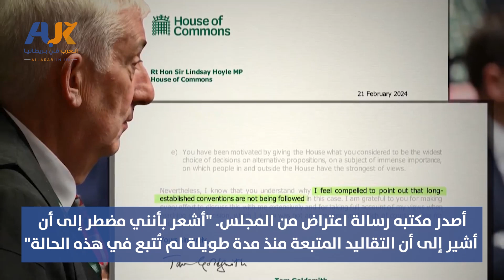رئيس مجلس العموم يقدم خدمة تاريخية لستارمر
ماذا حدث في البرلمان البريطاني بسبب التصويت على مقترح وقف إطلاق النار في ‫غزة،‬ وكيف قدّم رئيس البرلمان خدمة تاريخيّة لزعيم حزب العمال؟
شاهد القصة كاملة ...